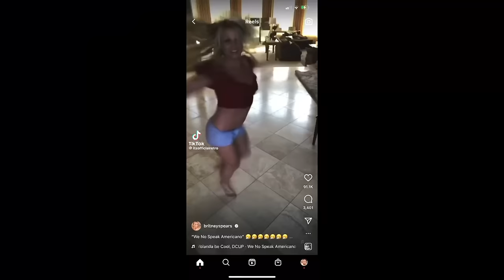JLo Hot Takes & COACHELLA + Wendy's Cinnabon 🧐